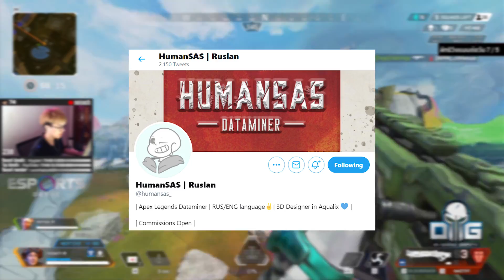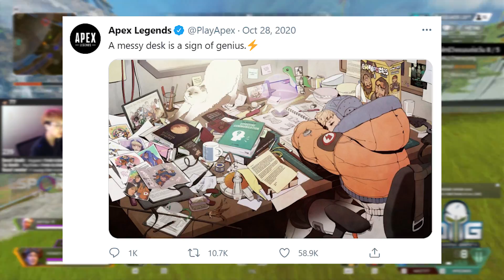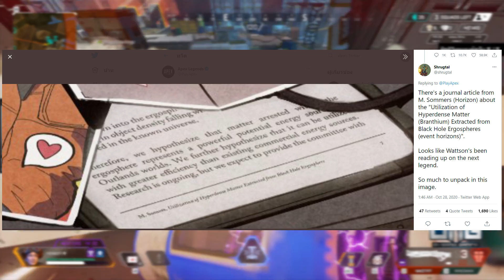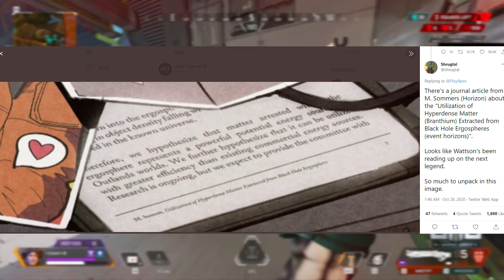🍬 คาดการณ์แอร์รูมตัวใหม่ season 9 🍯 | noisech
ผมไลฟ์ประจำอยู่ที่ยูทูปและเฟสบุ๊ค [ยูทูปคึกครื้นกว่า] เวลา 18:30-23:30 น. ใครที่อยากมารู้จักผมมากขึ้น หรืออยากมาฟังผมแหกปาก ขอเรียนเชิญให้มากันนะครับ :D

คลิปนี้ต้นเรื่องจริงๆคือเกิดจากพี่ humansas เลยครับ แกทวิตมาในวันที่ 1 เมษา มันเป็นอะไรที่ยากถ้าจะให้เชื่อว่ามันเป็นเรื่องจริง แต่ทีนี้พอพ้นวันที่1เมษามาแกก็กลับรีทวีตของตัวเองอีกครั้งพร้อมกับข้อความที่ว่า IT NOT JOKE มันไม่ใช่มุข มันคือเรื่องจริง เท่านั้นแหล่ะ การดำเนินการหาข้อมูลของผมก็เริ่มต้นขึ้น

0:00 บทนำ
0:36 มูลแท้จริง
1:38 เบาะแสก้อนโต 85%
3:49 เบาะแสก้อนสอง 5%
4:19 เบาะแสอีก 10%
4:32 ความรู้สึกส่วนตัว

สำหรับใครที่ตามหาเทคนิคการเล่น apex legends หรือ boost fps ในเพลลิสช่องของผมมีอยู่เยอะมาก สามารถเลือกดูได้เลยยย ขอบคุณทุกท่านที่ดูมาถึงตรงนี้ครับ ขอบคุณที่สนับสนุน แค่เพียง 1view ก็มีความหมายสำหรับผมแล้วครับ